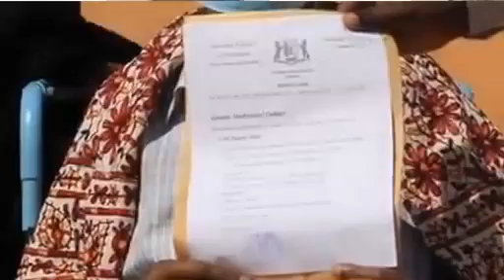Gaalkacyo Bukaankii ugu horeeyay ee la ildarnaa Fayruska Coronaa ayaa la Xaqiijiyay in uu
Magaalada Gaalkacyo Bukaankii ugu horeeyay ee la ildarnaa Fayruska Coronaa ayaa la Xaqiijiyay in uu ka Bogsooday.